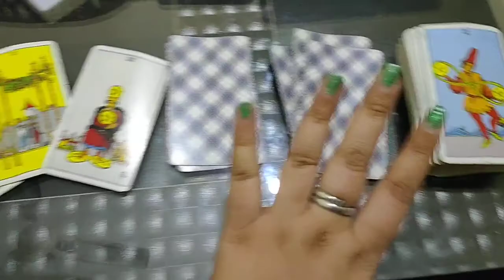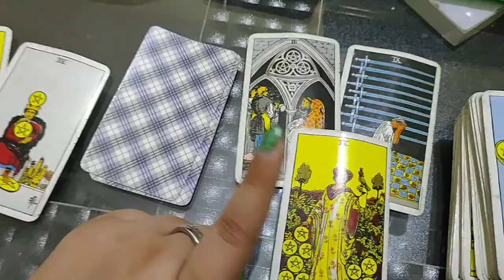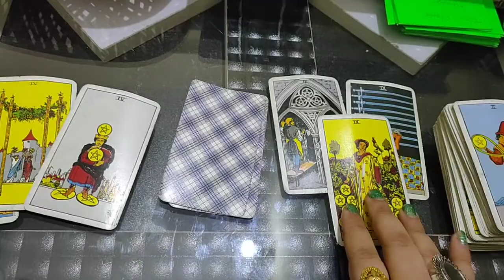Cancer v/s Aquarius Dec love check up in hindi